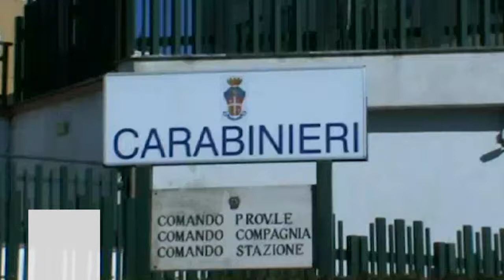Segato e dato in pasto ai maiali, 4 fratelli arrestati a Enna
In cella sono cosi' stati rinchiusi i fratelli Damiano, Amedeo, Maurizio Giuseppe e Michele Nocosia, di 60, 51, 54 e 53 anni, destinatari di un'ordinanza di custodia cautelare in carcere emessa dal Gip di Caltanissetta. Le indagini, coordinate all'epoca dalla Procura di Enna, svolte al tempo della scomparsa del commerciante, immediatamente denunciata dai suoi familiari dopo che la sua vettura era stata trovata in prossimita' dello svincolo Mulinello dell'autostrada A/9 Palermo-Catania, non permisero l'acquisizione di elementi sufficienti e il relativo procedimento venne a suo tempo archiviato.